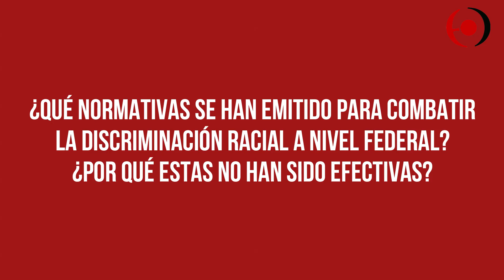Entrevista a Rosa Celorio | La discriminación racial en Estados Unidos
¿Se han emitido normas para combatir la discriminación racial en Estados Unidos a nivel federal? ¿Por qué no son efectivas? ¿Cuáles son las reformas necesarias que se deben realizar en materia de Derechos Humanos en ese país?
EnfoqueDerecho.com conversó con Rosa Celorio, Vicedecana de Derecho Internacional y profesora de Derecho para George Washington University Law School, sobre la discriminación estructural y sistémica existente en Estados Unidos a propósito del caso de George Floyd.